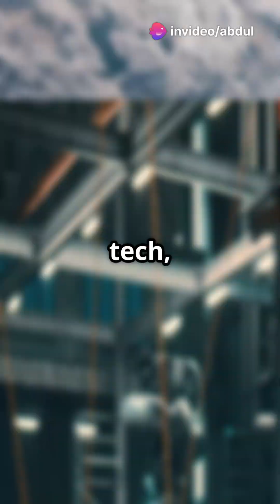Space Forge Raises $30M for Space Chip Manufacturing!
🚀 Space Forge Raises $30M to Build Chips in Space!
In a groundbreaking move, Space Forge secures $30 million in Series A funding to revolutionize semiconductor manufacturing—**in outer space!** Discover how space-based chip production could transform the tech industry forever. 🌌💻